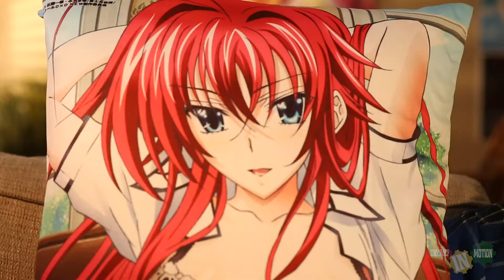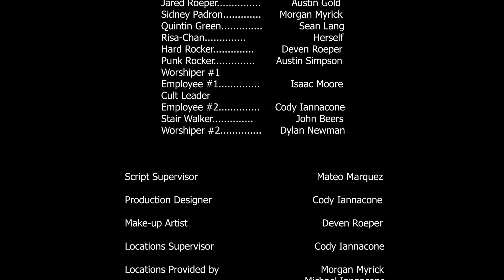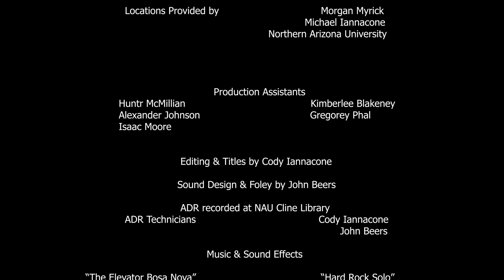Elevator Pitches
"Failed writer, Jared Roeper, gets lucky when he catches an elevator with producer, Sidney Padron, but only has a short ride to sell his absurd movie ideas." Based on short story "Elevator Pitches" by Jonathan Lethem

Awarded - Special Achievement in Editing at NAU Student Film Festival 2018

Produced, Directed & Written by: Cody Iannacone
Cinematography by: John Beers
Starring: Austin Gold, Morgan Myrick, Sean Lang, Deven Roeper & Austin Simpson